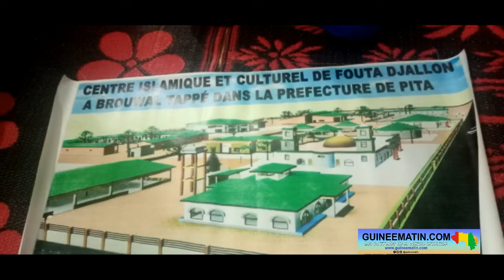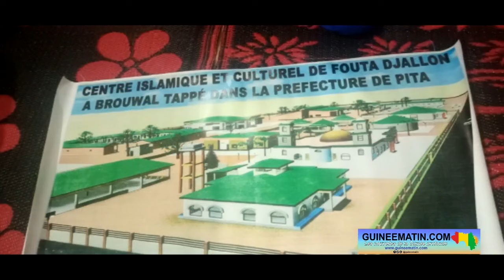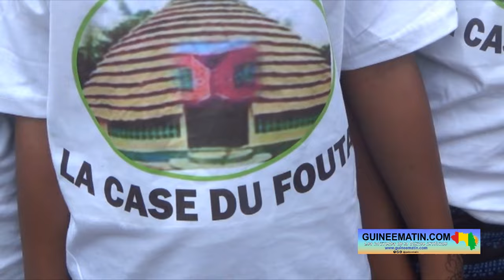Bourouwal Tappé (Pita) : Elhadj Diouma Bah, "la case de Fouta, un temple où on doit implorer Dieu...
🎥 intégral